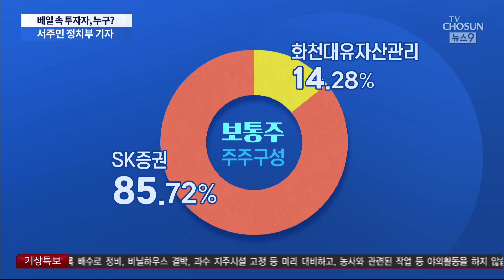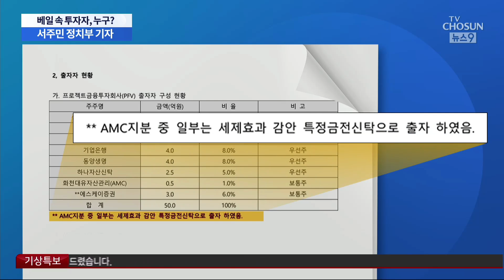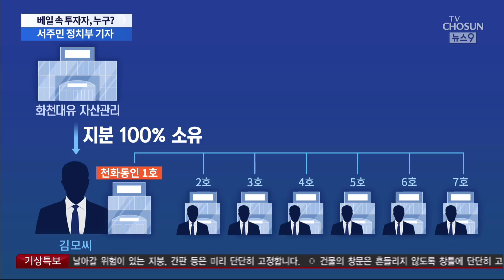대장동 특혜 의혹, 신분 가려진 신탁자 정체 규명이 '핵심' [뉴스9]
저희가 여러차례 보도를 해드리긴 했습니다만, 대장동 개발사업 특혜 의혹이 워낙 복잡하게 얽혀 있어서 이해하시기가 쉽지 않으실 겁니다. 이번 의혹의 본질은 뭔지, 또 의혹을 규명하는 핵심 열쇠가 뭔지.. 정치부 서주민 기자에게 좀 더 자세히 물어보겠습니다.